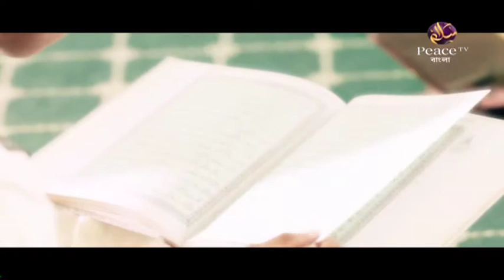১১৪. বুলুগুল মারাম। শাইখ সাইফুদ্দীন বেলাল মাদানী। পিস টিভি বাংলা